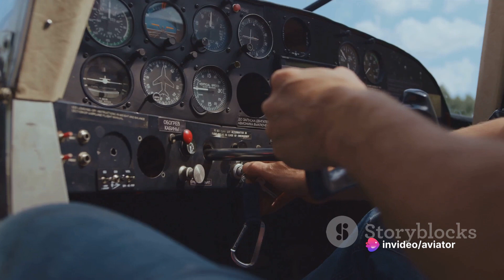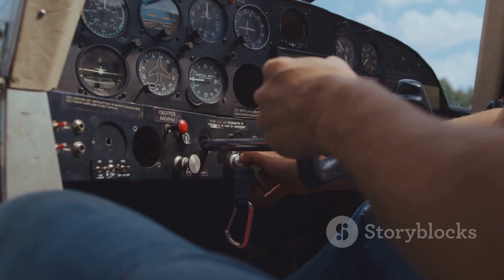Flight of the Future: Innovations in Aviation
Get ready to take flight into the future of aviation in this exciting video! Join us as we delve into the latest advancements in the industry, from electric planes to eVTOLs and cutting-edge aircraft designs. 🛫✈️ Discover how technology is revolutionizing the way we soar through the skies and examine the potential impact on air travel as we know it. Don't miss out on this eye-opening exploration of what's to come in aviation!

OUTLINE:

00:00:00 Fact or Fantasy?
00:01:07 Electric Planes
00:03:23 eVTOLs and Urban Air Mobility
00:05:38 Futuristic Designs
00:07:51 Personal Air Vehicles and Sustainable Skies
00:10:02 Conclusion

Management Studies 📖📚 🌎🌍

Knowledge Blogs